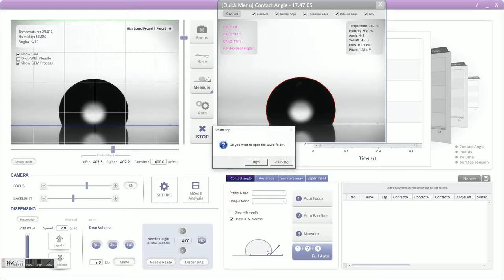Smartdrop을 이용한 소수성(疏水性, Hydrophobic)과 친수성(親水性, Hydrophile) 측정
스마트드랍(SmarDrop)을 이용한 소수성 및 친수성 측정.